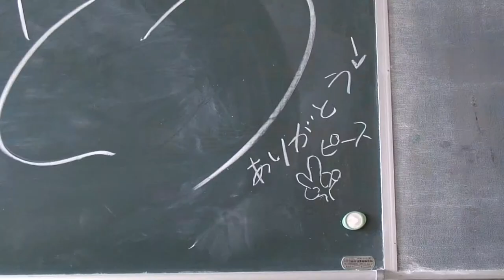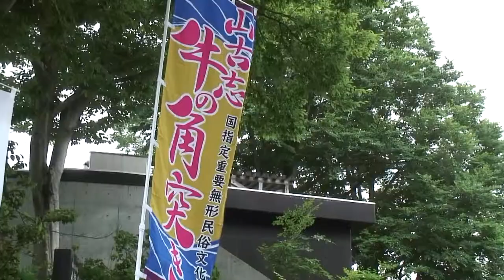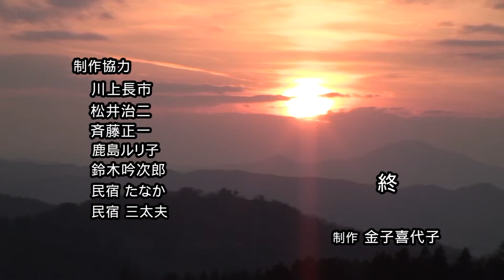「越後のまほろば」 第26回丹波篠山ビデオ大賞グランプリ部門作品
第26回丹波篠山ビデオ大賞　グランプリ部門作品

【受賞名】　兵庫県知事賞

【作者】　金子 喜代子　（神奈川県横浜市）

【作品名】　越後のまほろば

【作品概要】　平成16年10月、新潟中越大震災発生。あれから10年、山あいの地域は復興が進み、見事に甦りました。そして、新たに創造された魅力も加わり、優れた美しい池。そう！越後のまほろばでした。

★★★★★グランプリ部門作品★★★★★

◆◆◆◆◆チャレンジ部門作品◆◆◆◆◆